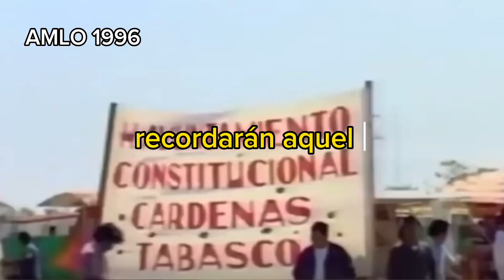Le aplican un AMLO a AMLO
AMLO se manifestaba y exigía ahora que es presidente manda la Guardia Nacional contra quienes reclaman, en este caso contra agricultores que exigen sus derechos ElPulso Schwebel AhíLesVoy🫵🏻 Canal6 ve completo